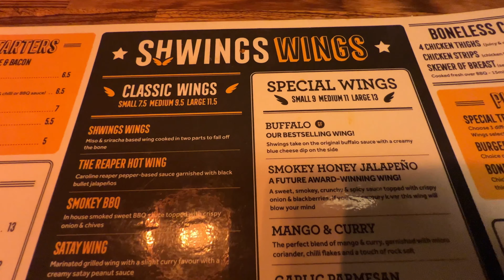FOOD VLOG FROM UK MALAYALAM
ഒരു പരീക്ഷണ അടിസ്ഥാനത്തിൽ ചെയ്തതാണ് ഈ വ്‌ളോഗും ഭക്ഷണവും ,നിങ്ങളുടെ അഭിപ്രായങ്ങളും നിർദ്ദേശങ്ങളും അത് എന്ത് തന്നെ ആയാലും തീർച്ചയായും എന്നെ അറിയിക്കണം
നന്ദി
എന്റെ INSTAGRAM പേജിന്റെ ലിങ്ക് താഴെ കൊടുക്കുന്നു